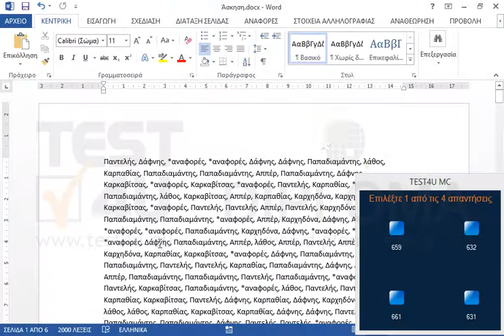Βρείτε πόσες λέξεις του εγγράφου αρχίζουν με Καρ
Σχετικά προϊόντα TEST4U:

77-425 Microsoft Office Specialist Word Expert 2013 Μέρος 1 - Ελληνική έκδοση